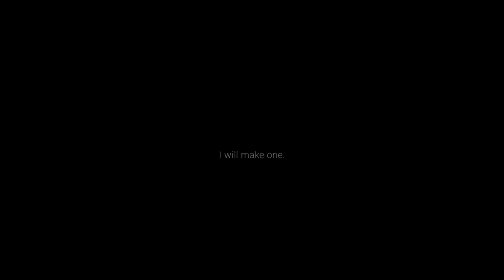The Darkling - Gangsta's Paradise [+s2]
PLEASE WATCH IN 4K or 1080P!

I've read "Demon in the woods" and here we are.

Fandom: grishaverse
Characters: The Darkling
Song: 2WEI - Gangsta´s Paradise

Programs: PP, AE
Colour: mine